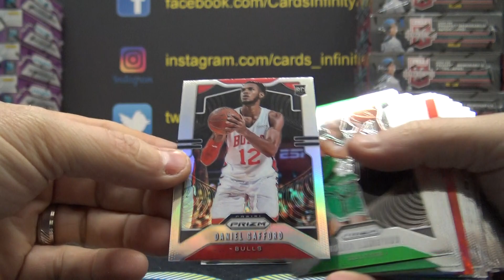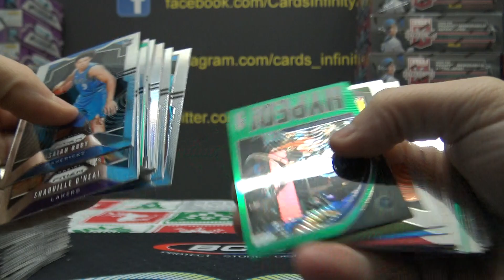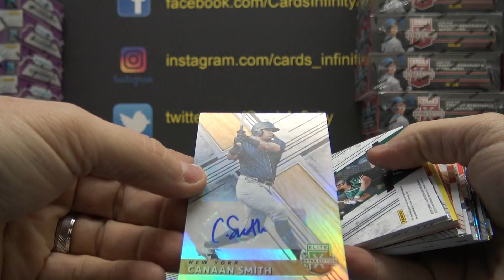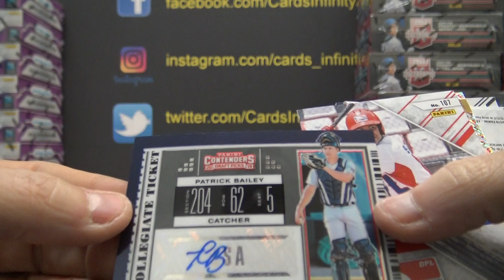Ehren P's 2019/20 Prizm NBA & Elite Extra Edition MLB 2 Box Break